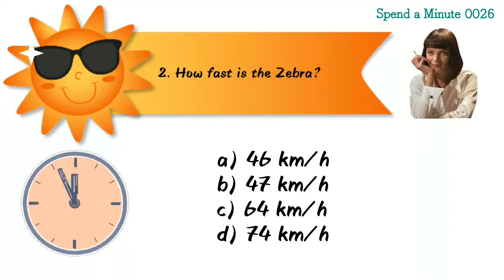Zebra - General Knowledge Quiz - 0026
Source Links

In this video you have to face three General Knowledge Quiz with options. Each question having one mark.

After watching the video, comment your score.

By watching our videos continuously,  you can improve your General Knowledge.

Thank-you for spending a minute with us.